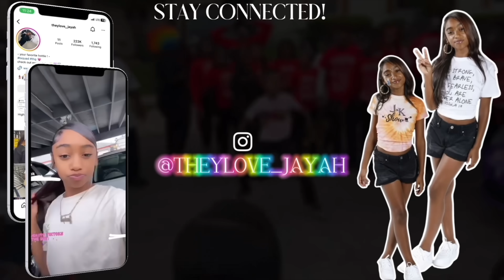❤️Yall Know Who RUN The City‼️ Hotties Don't Say 2 MUCH😮‍💨 JOIN MEMBERSHIP | Click Link Below⬇️